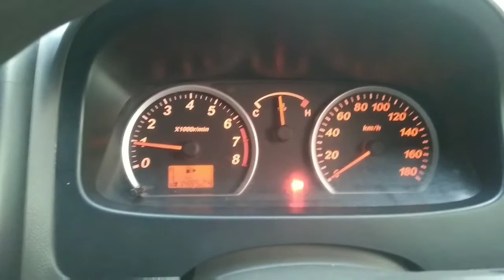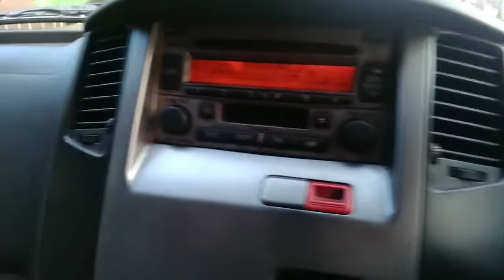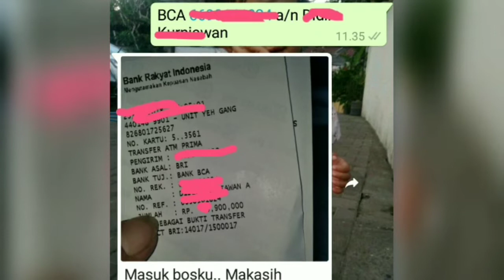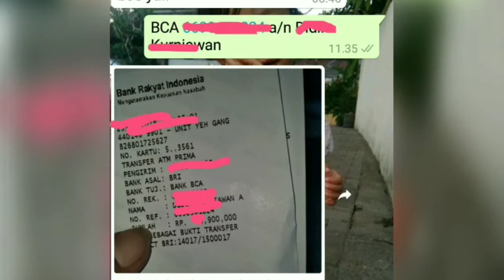MOBIL Luxio TERJUAL !! Dalam Waktu 1 JAM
Thanks For Wachting , and U Support Gaeess...